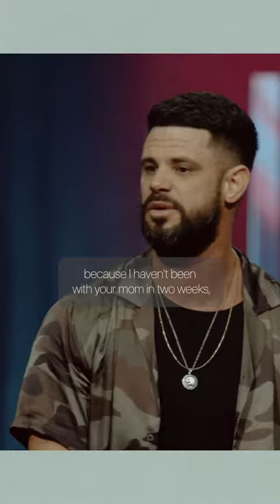Let God lead you, not culture.